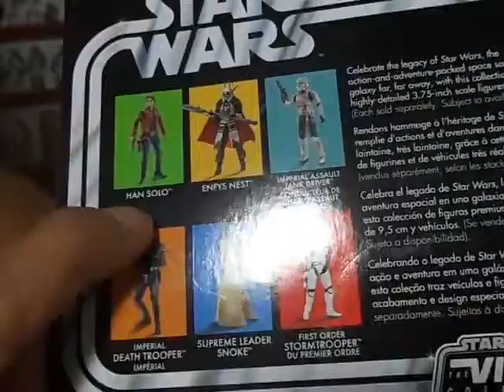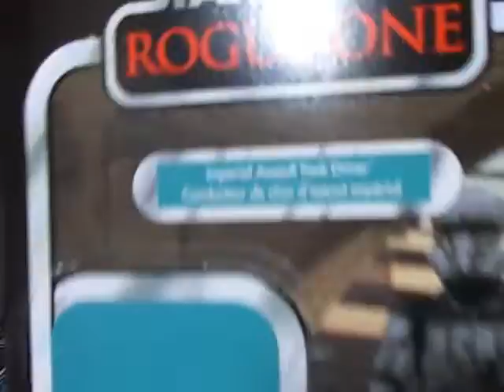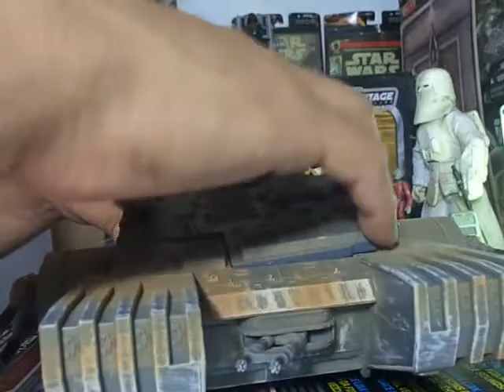Imperial Combat Assault Tank Driver Vintage Collection VC 126 star wars